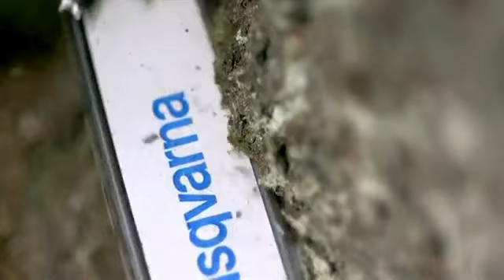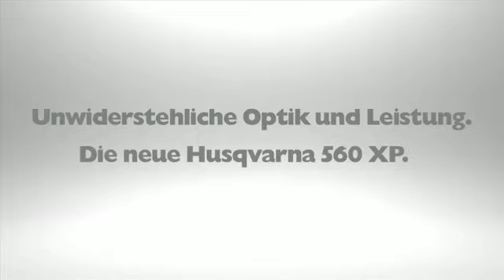Entdecken Sie die Husqvarna 560 XP®